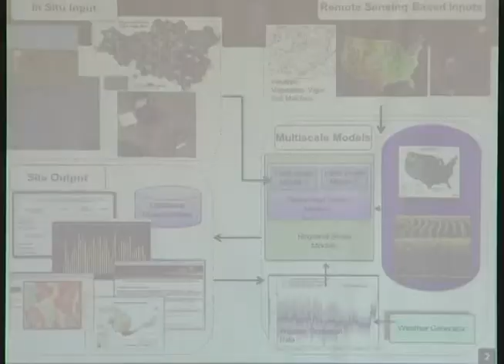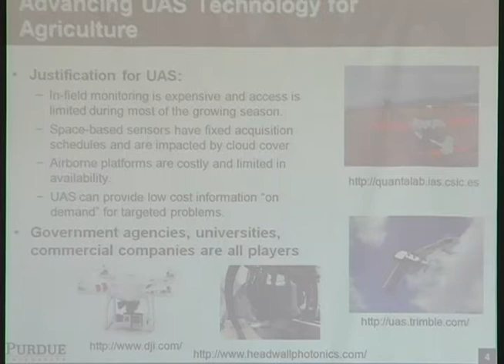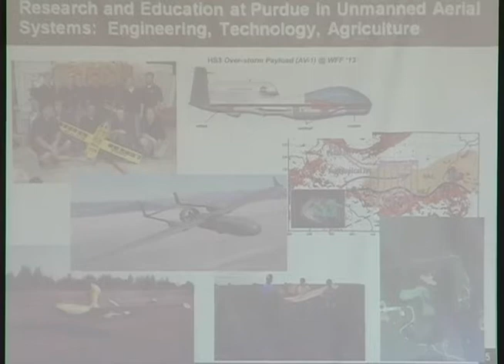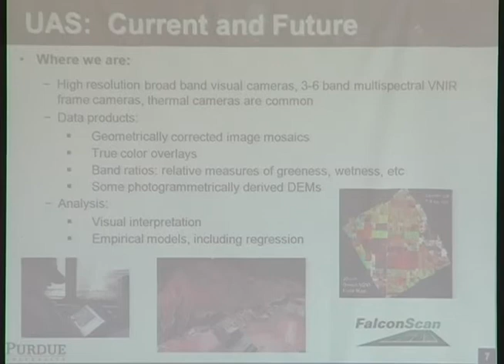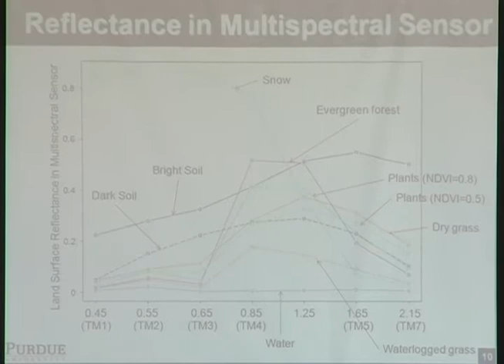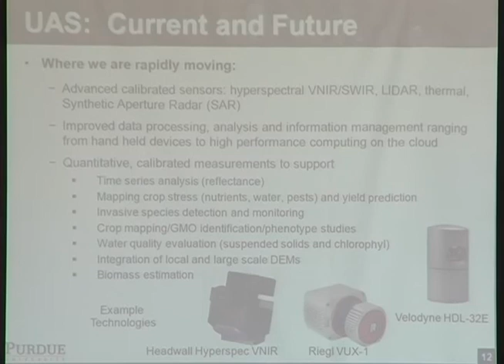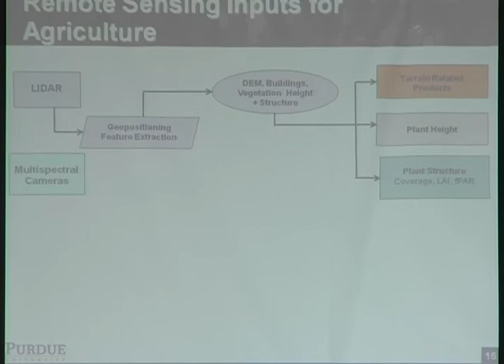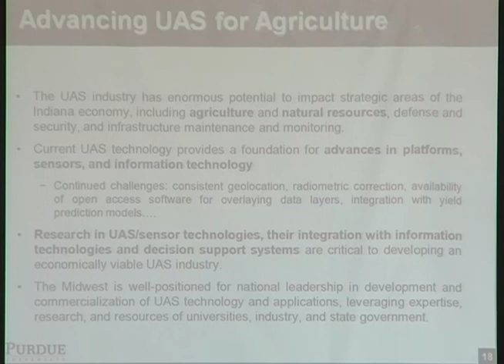Dr Melba Crawford - PAAS 2014